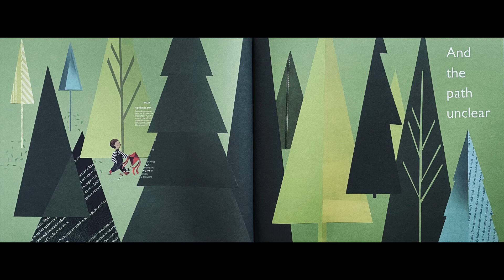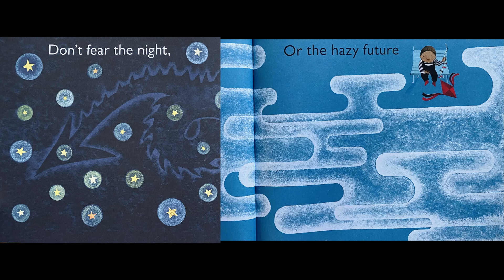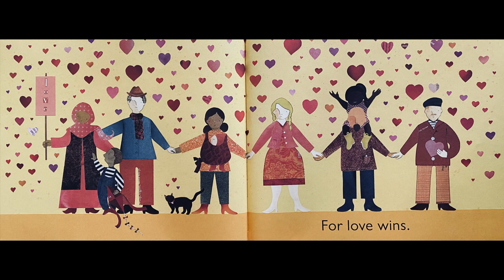All Of Us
Title - All Of Us
Author - Carin Berger
Illustrator - Carin Berger

Acclaimed and award-winning picture book creator Carin Berger shares a moving story of community, empathy, and the power of love.
With a universal message and stunning paper collage art, this striking book is just right for fans of Matt de la Peña’s Love and Emily Winfield Martin’s The Wonderful Things You Will Be.
Award-winning illustrator Carin Berger’s beautiful and timely picture book celebrates the power of community, family, and most of all, love. Her beautiful collage art and lyrical text offer a message of hope in the face of adversity.
All of Us is ideal for family sharing as well as year-round giving and is for fans of Nancy’s Tillman’s Wherever You Are and Alison McGhee’s Someday.

StoryTime with Gemelos Bilingües. 1st Grade Rocks!